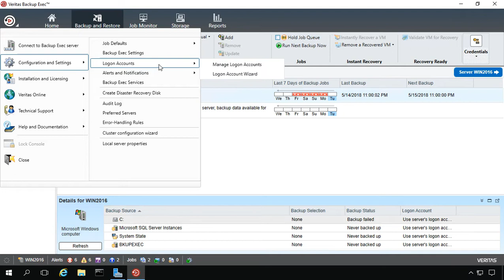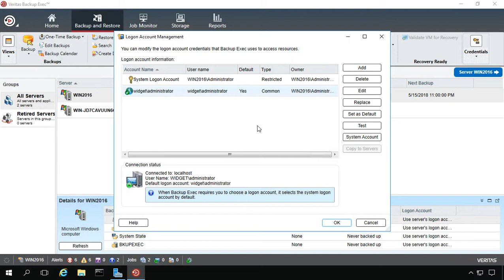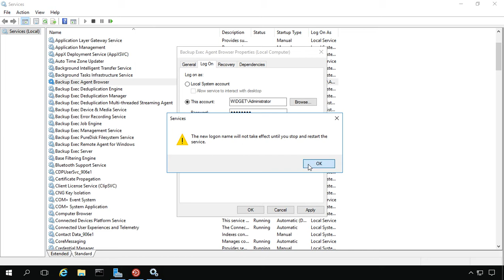How to change the default system account in Backup Exec 20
Professor Robert McMillen shows you how to change the default system account in Backup Exec 20